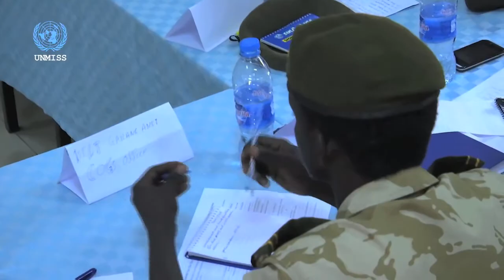This Week! 30th Sept 2016